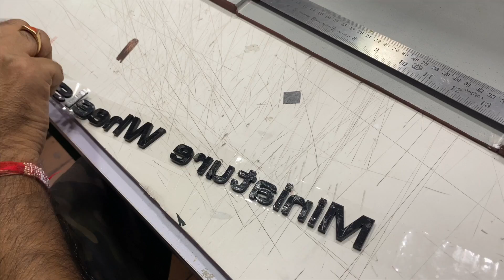DIY Miniature Luxury Cars Dealership Model | 1/18 Scale Diorama | Diecast Cars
Hi everyone welcome to another today we are making a miniature Luxury cars dealership/Showroom. A miniature Showroom for these luxury Diecast model cars. In this we are giving you a tour of this realistic mini luxury cars showroom - Miniature Wheels and also how we made this.

Material we used

Materials

SUNBOARD / FOAM BOARD

GRASS MINIATURE